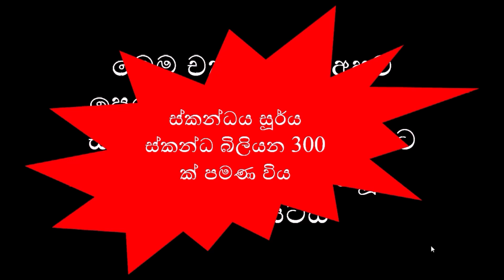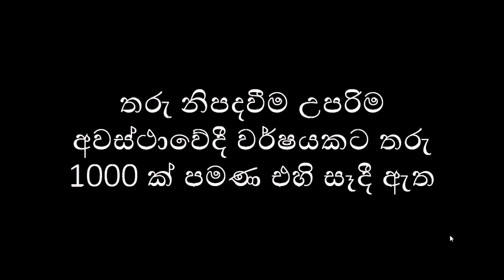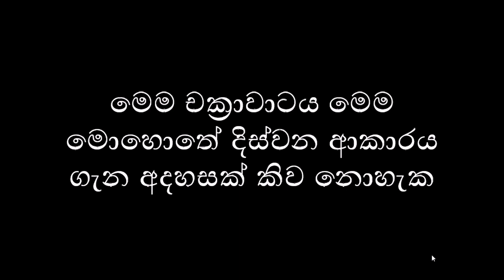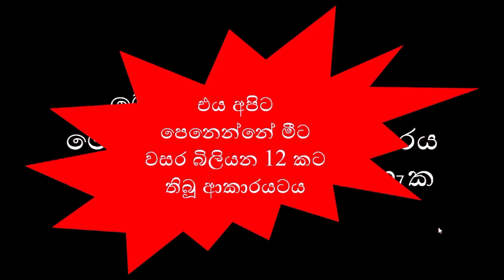Mysterious death of a Monster Galaxy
විශ්වය ආරම්භයේදීම සෑදුනු අතිවිශාල චක්‍රාවාටයක් අභිරහස් ආකාරයෙන් මියගොස් ඇති බව එනම් ඒ තරු නිපදවීම නතර වී ඇති බව මෑතකදී විද්‍යාඥයන් විසින් සොයා ගත්තා. එය සිදුවිය හැක්කේ කෙසේ ද යන්න ගැන මෙයින් විස්තර වෙනවා. death of a monster galaxy. astronomy sinhala. science sinhala. sinhala science video. physics sinhala. vishwaya sinhalen. astronomysinhala sciencesinhala educationsinhala physics sinhala